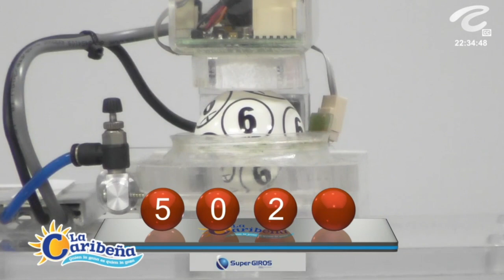LA CARIBEÑA NOCHE Resultados VIERNES 15 DE JULIO de 2022 ✅🥇🔥💰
Hola buenas noches, te presentamos los resultados de las loterías y chances en Colombia, vamos con el Resultados del Chance Caribeña Noche del VIERNES 15 DE JULIO de 2022.

Resultado Lotería de Santander VIERNES 15 DE JULIO de 2022